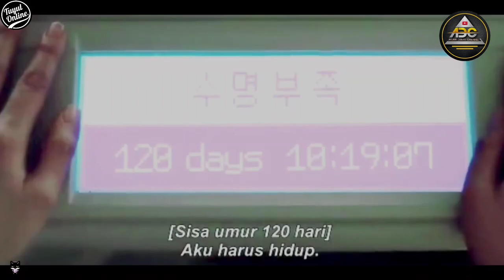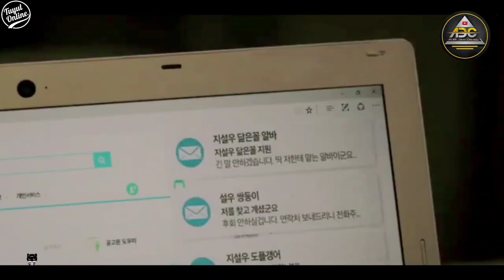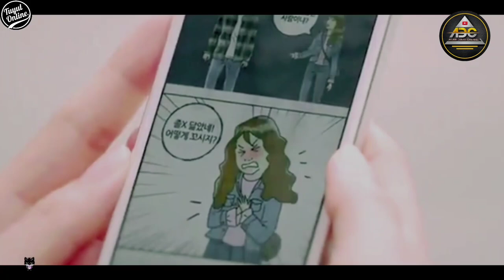KISAH MENGHARUKAN SEORANG GADIS YANG MENGIDAP KANKER ‼️ || REVIEW FILM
scott adkins
trailer
sub indo
alur cerita
review film
film action
review film bray movie
movie channel
bluray movie
triple h
movie full movie
bluray movie full movie
john wick
duncan